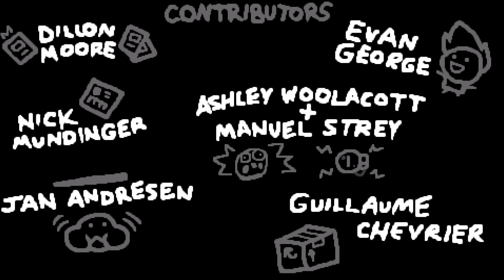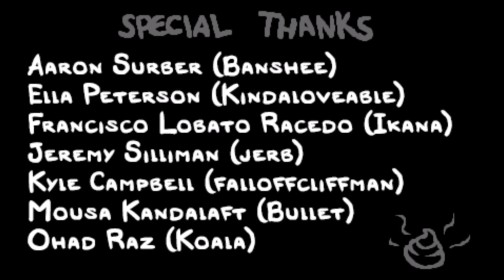The Binding of Isaac: Repentance ~ Episodio 27 [L'ascesa di Blue Baby]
In questo episodio:
-Run #28: Blue Baby, Normal mode

Ho ottenuto i seguenti segreti:
-#123)Trisagion [Segreto 123/637]
-#124)Angelic Prism [Segreto 124/637]
-#125)The D6 [Segreto 125/637]